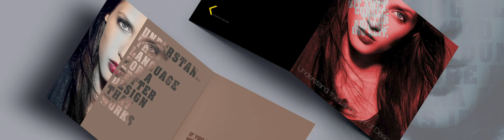LEVEL 6 GRAPHIC DESIGN NIGHT CLASS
Night Class at Cork College of FET Douglas Street Campus

Course Outline
This course is a follow on from Graphic Design Level 5

    Fundamentals of Graphic Design – its Laws and Styles
    Formulate Text / Images digitally to create a graphic design solution from a given brief. Apply and manipulate both vector and pixel- based imagery to create graphic design campaigns.
    Use different software packages in creating graphic design solutions – and utilise them all as a unit.
    Critically evaluate the development of a design solution and implement changes based on this appraisal.
    Produce Advertising projects that demonstrates graphic design solutions created for application to numerous different media platforms.
    Understand the value on Commercial Work – and how the workflow is conducted and produced.
    Study famous Designers and their work
    Study Famous Adverts through time – what gave them impact.
    Develop a style that is Professional and has a Commercial Value